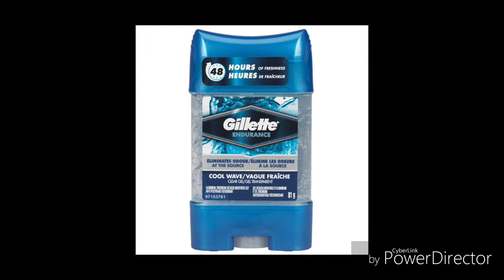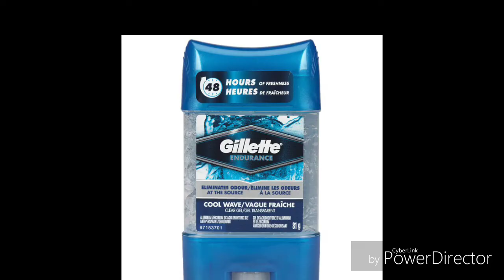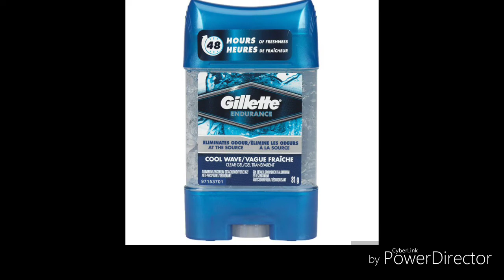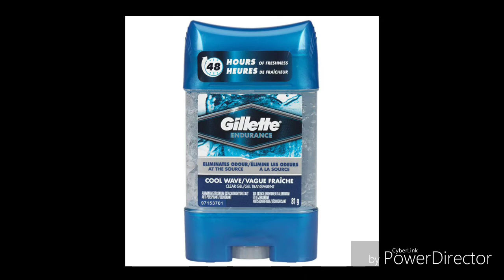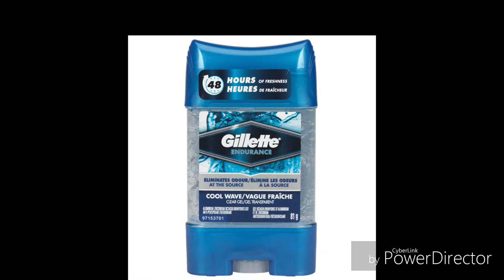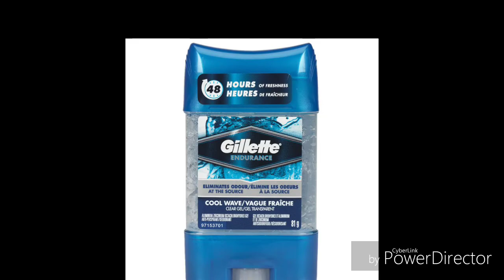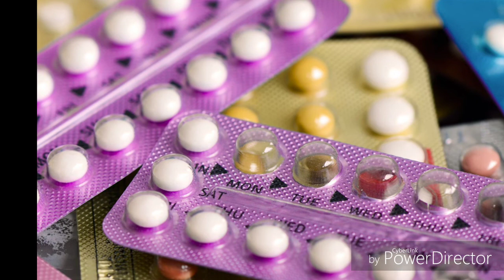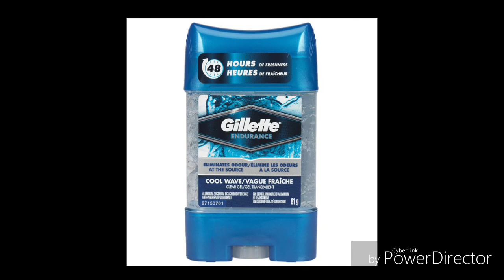Quelque causes du Cancer ♋ de sein,...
les informations fournies sur cette chaine ne doivent pas être considerées comme conseil venant d'un professionel. Si vous testez, ça sera de votre propre responsabilité. Mes videos sont basées sur mes experiences personnelle, je ne suis pas docteur dermatologue ni estheticienne, je vous conseil de consulter votre docteur ou dermatologue. Ceci est valable pour toutes mes videos.Toutrs fois consultez un professionel au càs où vous êtes interessez.

Toute infomartion fournie dans cette video Ne Doit Pas être remplacée par une prescription ou ordonance donnée par votre medecin ou professionel.

Si vous utilisez les informations donnée dans cette video, C'est à vos propre risk. Cette chaine ne sera pas responsable des éffets secondair, maladies due à l'utilisation du contenu ou des choses reliées à cette video.
Merci